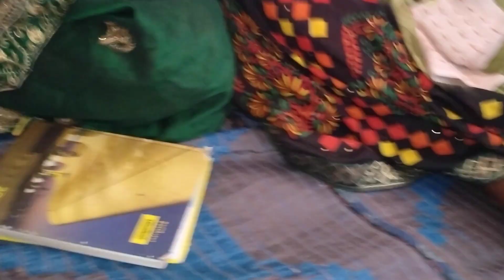शिव चर्चा भजन गजब कई दिहलाsong आप लोग भी जरूर सुने 🙏